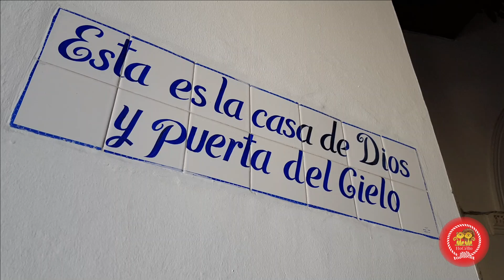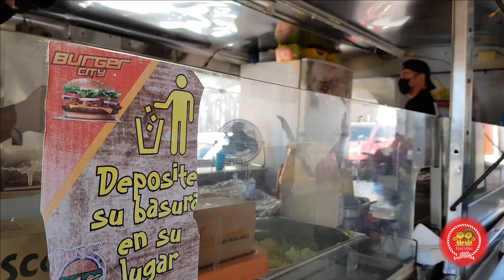Le meilleur hamburger de Comitán de Domínguez 👍🍔😋 - VLOG MEXIQUE #34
Comitán de Domínguez est une ville mexicaine de l'État du Chiapas, proche de la frontière guatémaltèque. Et c'est là que nous avons mangé un hamburger du tonnerre, avocat, lard, tomate, piment... une dinguerie

Nous remercions les Tipeurs du jour : Meg et Courgette 62, pour leur soutien, et comme promis, vous recevrez une carte postale du Mexique 😘